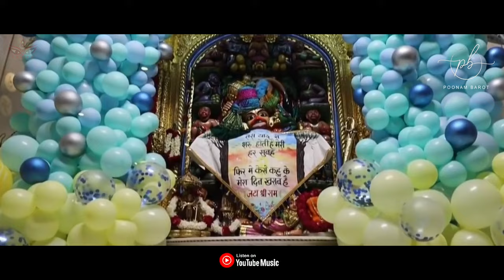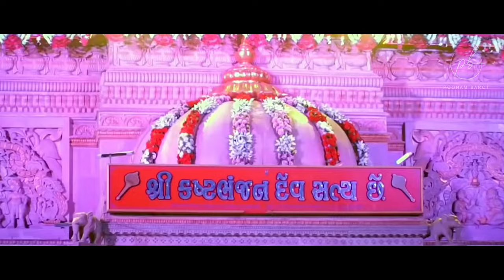Hanuman Aarti || Aarti Sarangpur Dham Ma Thay || Kasthabhanjan Dev Ni Aarti || Poonam Barot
Aarti Sarangpur Dham Ma Thay || Kasthabhanjan Dev Ni Aarti || Hanuman Aarti || Poonam Barot

Copyright Warning :
This Audio/Visual Work of “ Shree Kalika Design Studio“  are registered and protected.

Aarti is Dedicated & Gifted to Shree Kasthabhanjan Dev Hanumanji
Shri Kashtbhanjandev Hanumanji Maharaj Salangpur Dham

♪ Album : Aarti Sarangpur Dham Ma Thay (hanumanaarti)
♪ Singer : Poonam Barot
♪ Lyrics : Poonam Barot
♪ Publicty Design/Editing : @ShreeKalikaDesignStudio
♪ Category : Gujarati Devotional​

♫ Amazon Music
♫ Amazon Buy

ચેતવણી!
આ ગીતના તમામ કોપીરાઈટ હકો શ્રી કાલિકા ડિઝાઇન સ્ટુડિયો ના છે. તેથી આ ગીતનો ઉપયોગ માત્ર મનોરંજન હેતુસર થઇ શકે પરંતુ પરવાનગી વગર વ્યવસાયીક હેતુ થી ડાઉનલોડ કરી સીધો કે આડકતરી રીતે ઉપયોગ કરવો એ કાનુની અપરાધ છે, તેની કાનુની કાર્યવાહી થઇ શકે છે અને પોતાને ચેનલ ને કોપીરાઈટ સ્ટ્રાઇક મળી શકે છે.

Warning!
All copyright of this song is from Shree Kalika Design Studio. So the song can only be used for entertainment purposes but downloading it for commercial purposes without permission and using it directly or indirectly is a legal offense, it can be prosecuted and the channel itself can get a copyright strike.